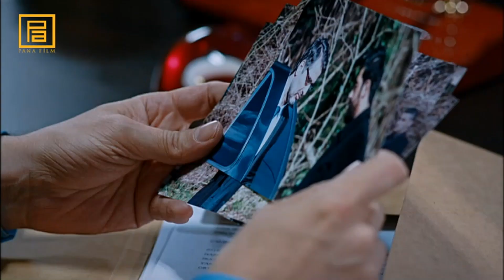Koyun postuna giren kurt Yasin! | Kurtlar Vadisi Pusu 245.Bölüm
Oyuncular: Necati Şaşmaz, Çiğdem Batur, Cahit Kayaoğlu, Ali Buhara Mete, Erhan Ufak, Gaye Gürsel

Yönetmen: Doğan Ümit Karaca

Senaryo: Pana Yazım Grubu